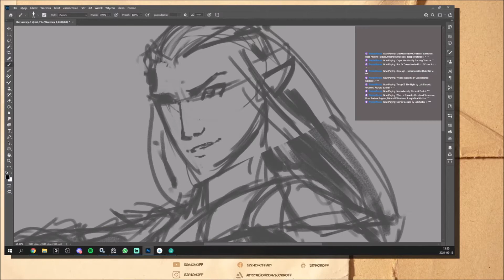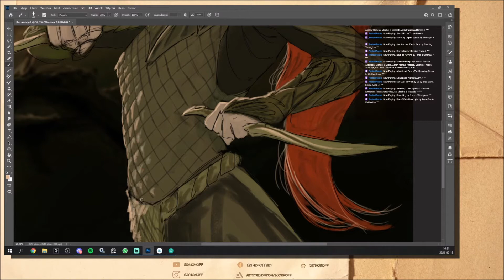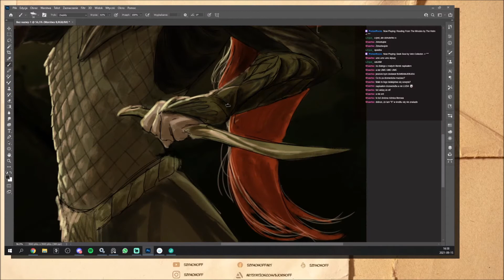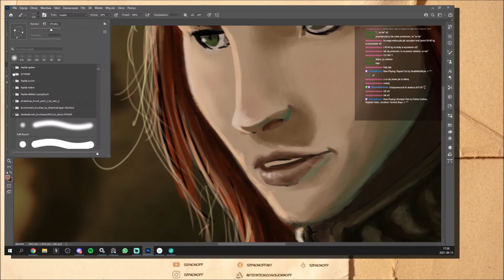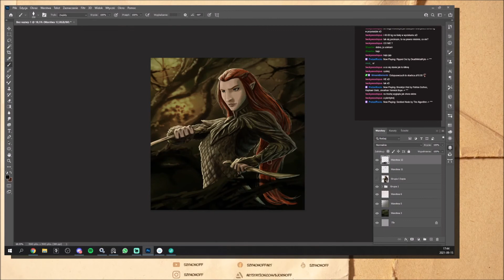Mirkwood Elf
Elf z Mrocznej Puszczy